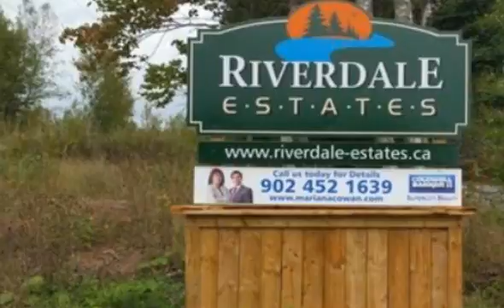38 MORAINE Drive, Enfield, NS B2T 0G3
38 MORAINE Drive Enfield, NS Mariana Cowan Home Selling System Coldwell Banker Supercity Realty This 1.92 acre lot, surrounded by mature trees, is located in the new Riverdale Estates Subdivision just minutes from the Stanfield International airport. This community fronts onto the Shubenacadie River with 110+ lots being developed into 2 phases surrounded by nature?s beauty. Only minutes from the Irving Big Stop, TransCanada Highway, the town center of Enfield, shopping, beautiful Oakfield Golf Course and Airlane Golf Club. If you work in the city you are just 30 minutes from Downtown Halifax, 20 minutes to Dartmouth Crossing and the Burnside Commercial Park. This is an ideal place to call home. Build your dream home or choose from the many available plans and builders. Come have a look or view our website for a full virtual tour.